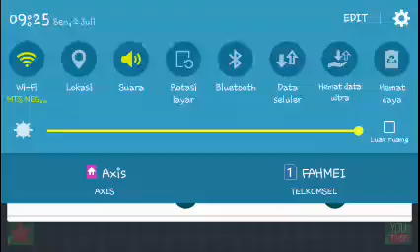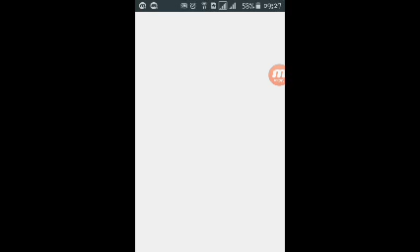horse creft membuat lampu kelap kelip